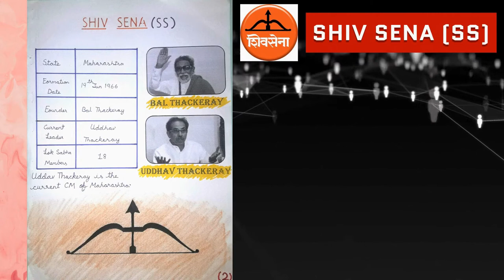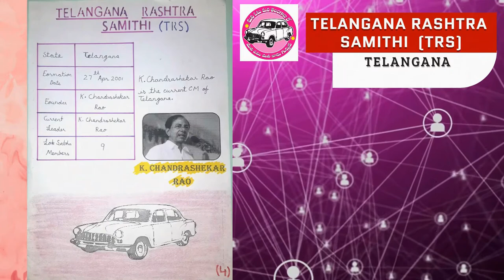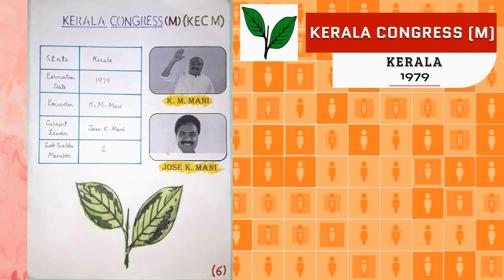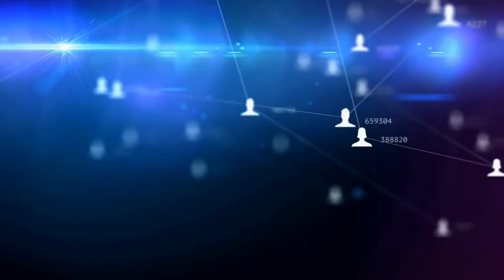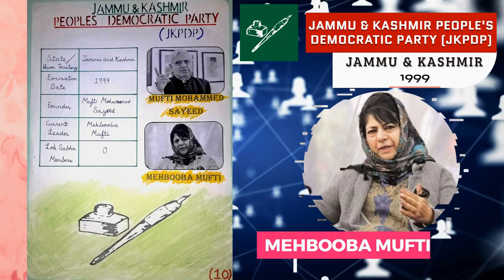10 Regional Parties of India 🇮🇳 | Holiday Homework Social Studies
10 Regional Parties of India | Social Studies Holiday Homework
Holiday Homework

10 Regional Parties of India
Regional Parties of India
Social Studies Holiday Homework

In this video, I am explaining about 10 Regional Parties of India.

This is a Holiday Homework done on Social Studies subject.

Holiday Homework Topic: 10 Regional Parties of India

10 Regional Parties of India
10 Parti Rhanbarthol India
10 đảng khu vực của Ấn Độ
Hindistonning 10 ta mintaqaviy partiyalari
ہندوستان کی 10 علاقائی پارٹیاں
10 регіональних партій Індії
Hindistan'ın 10 Bölgesel Partisi
10 ภาคีระดับภูมิภาคของอินเดีย
భారతదేశంలోని 10 ప్రాంతీయ పార్టీలు
இந்தியாவின் 10 பிராந்திய கட்சிகள்
10 regionala partier i Indien
10 partidos regionales de la India
10 regionálnych strán Indie
10 регионалних страна Индије
10 региональных партий Индии
10 partide regionale din India
10 partidos regionais da Índia
10 Partii Regionalnych Indii
10 حزب منطقه ای هند
10 regionale partier i India
भारताचे 10 प्रादेशिक पक्ष
ഇന്ത്യയിലെ 10 പ്രാദേശിക പാർട്ടികൾ
10 Indijas reģionālās partijas
Partes Regionales X Indiae
인도의 10개 지역 당사국
インドの10の地域政党
10 partiti regionali dell'India
10 bPáirtí Réigiúnacha na hIndia
10 Partai Regional India
10 India regionális pártja
भारत की 10 क्षेत्रीय पार्टियाँ
10 מפלגות אזוריות של הודו
10 Περιφερειακά Κόμματα της Ινδίας
10 Regionalparteien Indiens
ინდოეთის 10 რეგიონალური პარტია
10 partis régionaux de l'Inde
10 Intian alueellista puoluetta
10 India piirkondlikku parteid
10 regionale partijen van India
10 regionale partier i Indien
10 regionálních stran Indie
10 regionalnih stranaka Indije
印度10个地区政党
10 регионални партии на Индия
ভারতের 10টি আঞ্চলিক দল
Հնդկաստանի 10 տարածաշրջանային կուսակցություններ
10 أطراف إقليمية في الهند
10 Partitë Rajonale të Indisë
10 streekspartye van Indië

About Us:
Joe's CONCEPT Vlogs is an educational YouTube channel.
Category : Educational